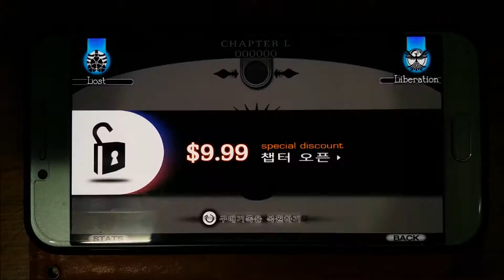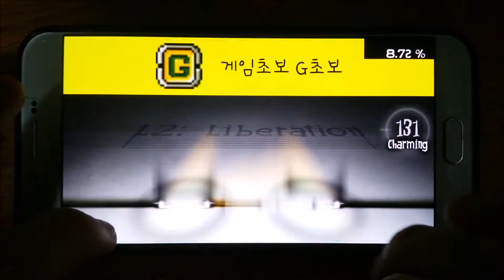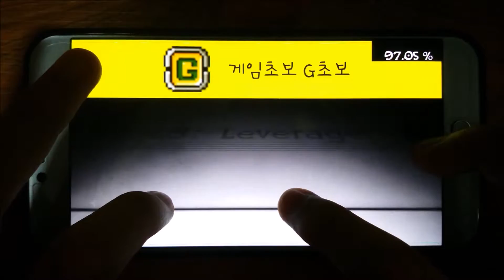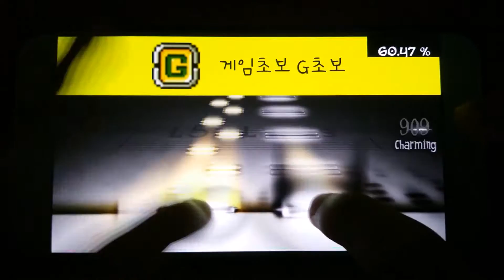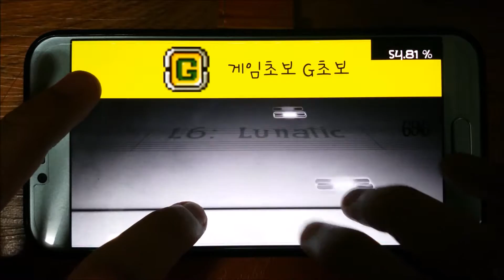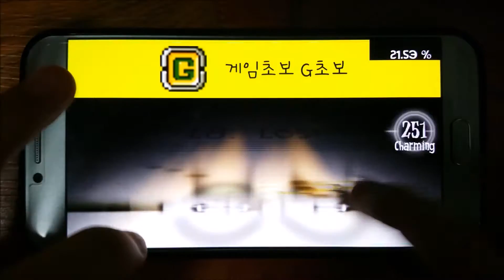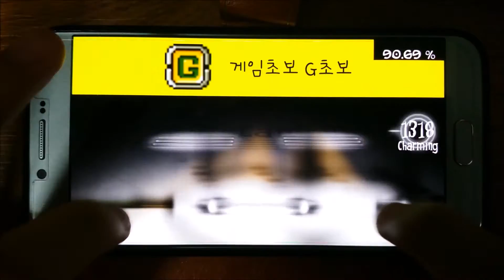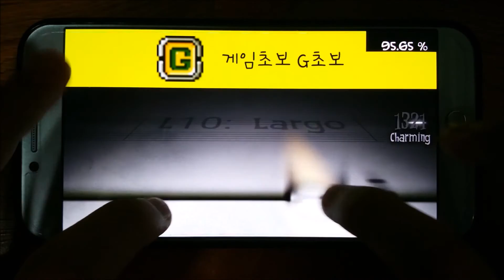Chapter L 정복기념 디모엘챕